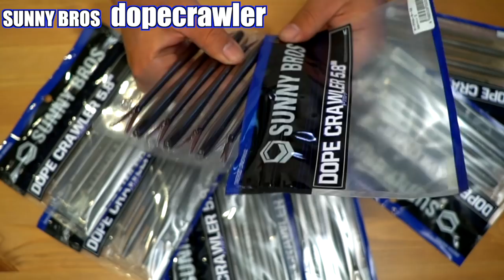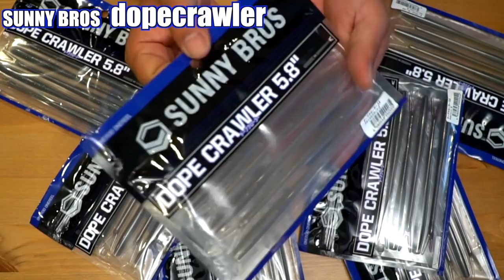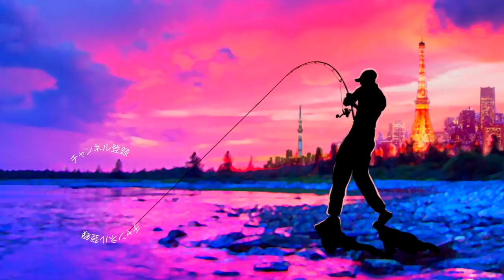試作品では良型連発したあのルアーが遂に完成！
試作品では良型連発したあのルアーが遂に完成！ って事でサニーブロスのドープクローラーをご紹介です。昨年の三島湖でのバス釣りでは50アップや釣りガール、メグタスの45アップなどなどナイスなブラックバスが次々に釣れた非常に印象の良いワームです。今回届いた製品版では、より素材がプリっとし脆い印象だったテール部分がパワーアップし、より使いやすいワームに進化しておりましたよー

2019年度は引き続き去年デプスの「コンツアージグ」＆「ブルフラット」で練習したジグストの釣りを色々なルアーに応用して巨大なブラックバスを狙って行きます！ライトリグ方面では去年よりゲーリーヤマモト大好きな釣りガール、メグタスが加わったのでそれぞれ分担して色々なルアー、釣り方に挑戦して行きますよ〜！

TurikouTVの動画
19アンタレスに真紅のスコーピオン⁉︎シマノの2019最新リールが遂に情報解禁！
19アンタレスはアンタレスミニ⁉︎ シマノの総合カタログが素敵過ぎる